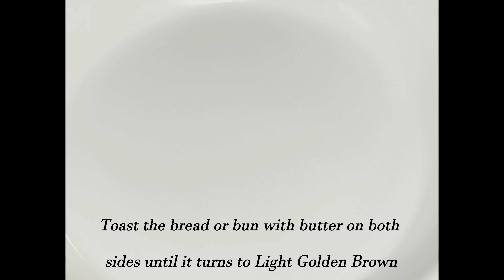Toasted Bread or Bun Butter Jam :):)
Yummy Bread Bun Butter Jam is ready !!! :):) for snacks :):)